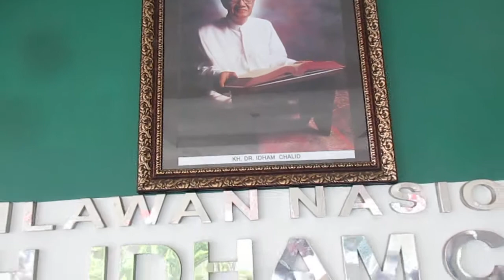Video: Makam Pahlawan Nasional DR KH Idham Chalid.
FOTO: Jajaran Mupika Kecamatan Cisarua bersama warga dan pelajar usai menggelar upacara serta Doa Bersama di makam pahlawan Nasional KH Idham Chalid, Puncak, Bogor, Jawa Barat. (ANTARA FOTO/ Laily Rahmawaty)./ VIDEO: Komplek makam Pahlawan Nasional DR KH Idham Chalid, di Cisarua, Kabupaten Bogor, Jawa Barat. (VIDEO: M. Tohamaksun).